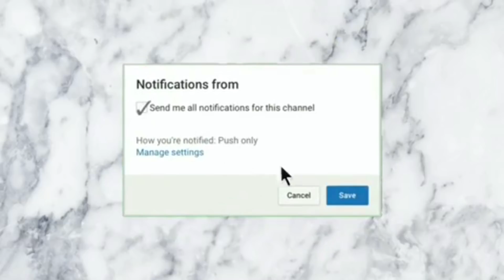How to make a wig using hot glue gun method (failed lmao)